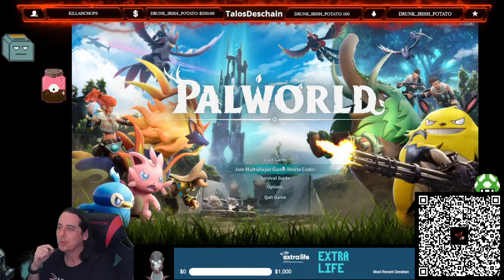I wonder if there's beer on the sun?